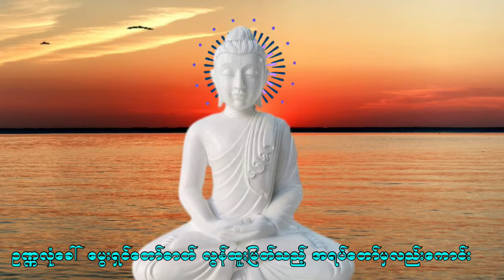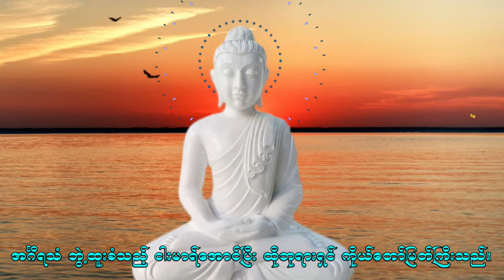စိန်ရောင်ခြည်ဘုရားပင့် ဂါထာတော် - အရှင်အဂ္ဂဝံသ(ကြာဖြူကန်)